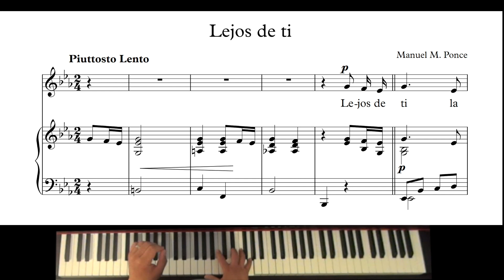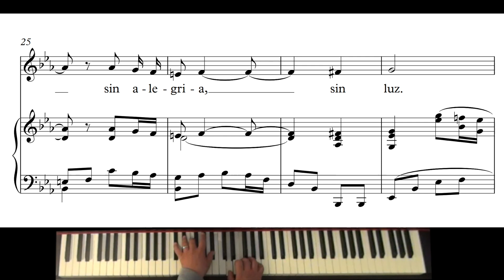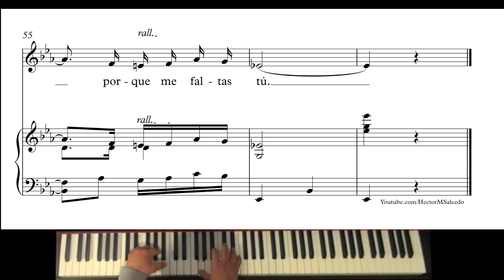LEJOS DE TI. Manuel M. Ponce (Acompañamiento de Piano/Piano accompaniment) Partitura/Score [Karaoke]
Have you heard of Wealthfront? It's an account that offers up to 5% interest on your money. I personally use it, and thanks to a special link I used, instead of the regular 5%, I received 5.5% interest.If you're interested in receiving an additional 0.5%, please click the link below to take advantage of this promotion.

Si te interesa que haga un video de algún canto en especial, no dudes en sugerirlo en los comentarios y por favor, tampoco olvides suscribirte a mi canal y darle ME GUSTA!

Continuaré haciendo mas videos de acompañamiento para voces en el futuro cercano. No dudes en compartirlo con tus estudiantes!

If you are interested in me making a video of a particular song, do not hesitate to suggest it in the comments and please do not forget to subscribe to my channel and LIKE it!

I will continue to make more accompaniment videos for voices in the near future.